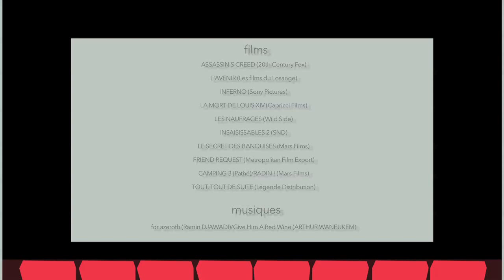FLOP 10 2016 (Mes pires films de l'année)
Après avoir passé en revu les meilleurs films de l'année, attaquons nous au gras du gras.
Voici MES pires films de l'année, ceux qu'il faut tenter d'oublier, le plus vite possible.